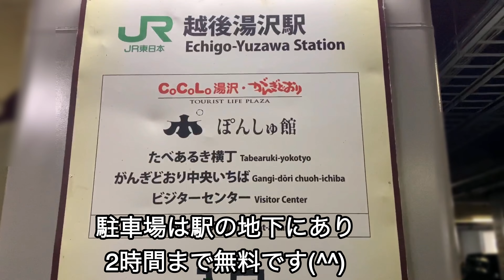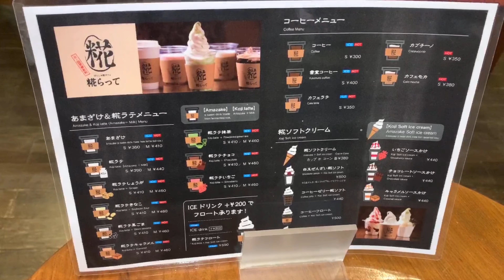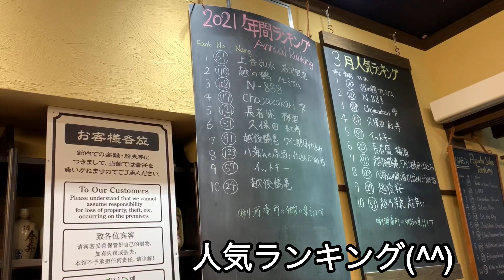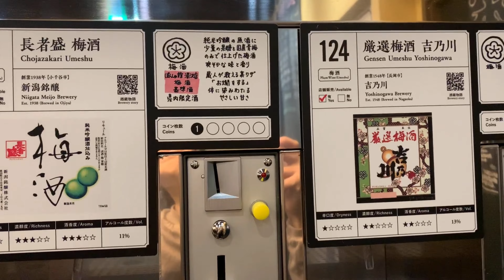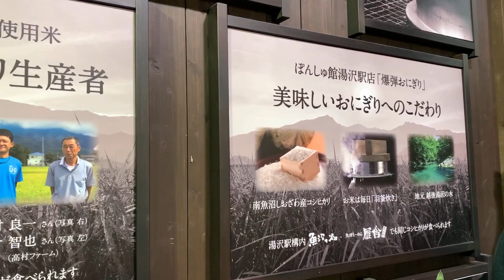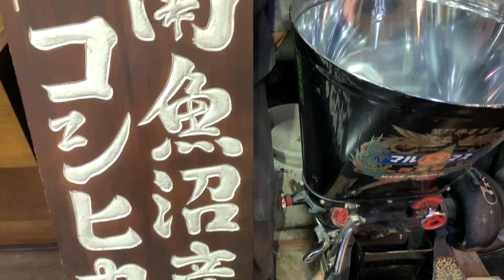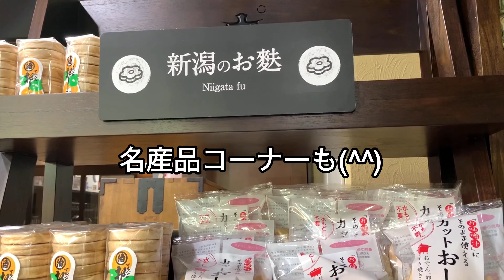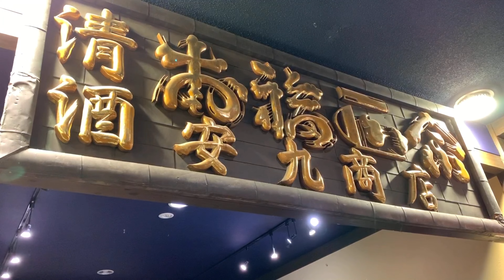新潟県 越後湯沢駅🚅お酒のテーマパーク【ぽんしゅ館】爆弾おにぎりも🍙新潟の名産品も盛りだくさん✨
新潟県越後湯沢駅構内【CoCoLo湯沢】にある【ぽんしゅ館 越後湯沢驛店】さんに行ってきました😸

こちらの施設新潟のお酒だけではなくお菓子や魚沼産のお米を使った爆弾おにぎりやお酒を入れたお風呂にも入れちゃいます😊♨️

糀らってでは糀（こうじ）を使ったスイーツも😽

500円で新潟県の全酒蔵のお酒の中からチョイスして試飲できる唎酒番所や無料の試飲コーナーもあります😊🍶💗
駐車場も駅の地下にたくさんありアクセスもよかったです😸

0:00   からくりつるし雛〜外観

1:18    糀らって〜酒風呂

2:31   ぽんしゅ館内部〜唎酒番所

4:51   爆弾おにぎり

7:18   無料試飲コーナー

8:11   お菓子売り場など

ぽんしゅ館さんHP

住所

￼ 〒949-6101　新潟県南魚沼郡湯沢町湯沢2427-3

CoCoLo湯沢　ぽんしゅ館 越後湯沢驛店